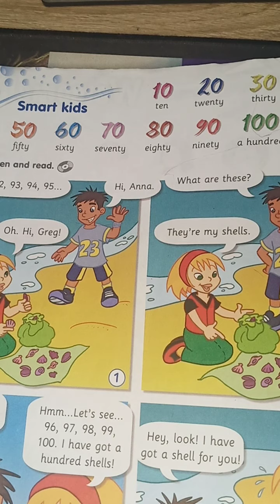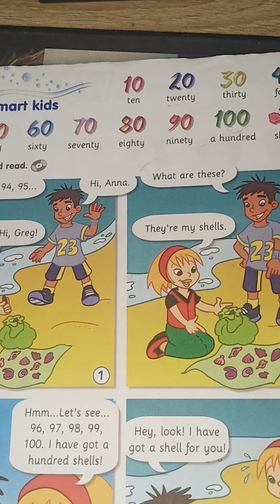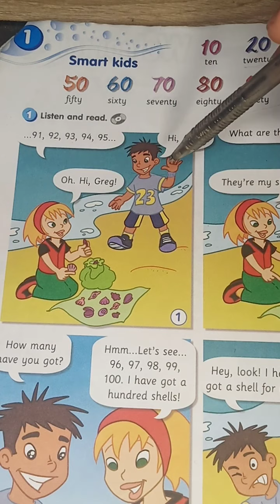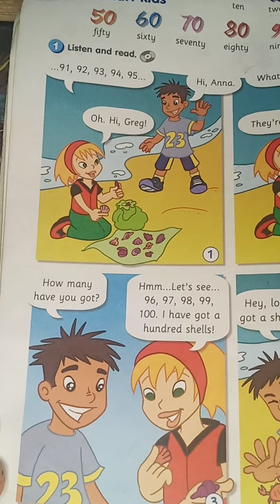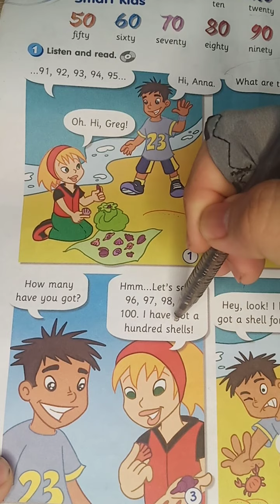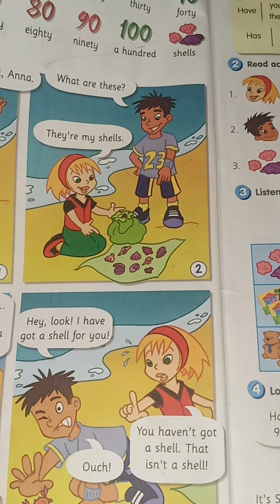year 3 Get smart page no 6 & 7